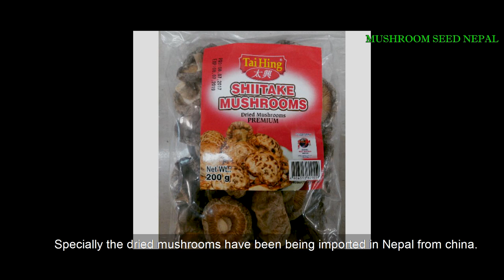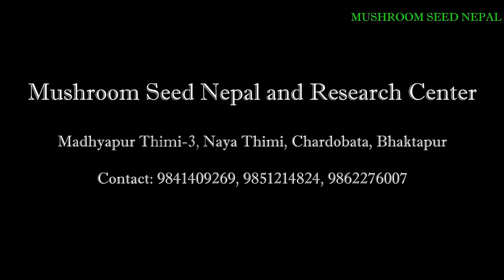Shiitake Mushroom Successful Cultivation in Sawdust in Nepal. with english subtitle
Mushroom Seed Nepal and Research Center.